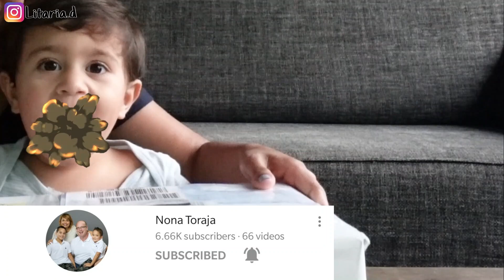BIKIN BUBUR MANADO PAKE SAYURAN ASLI INDONESIA, SUAMI SIKAT SAMBIL KEPEDESAN